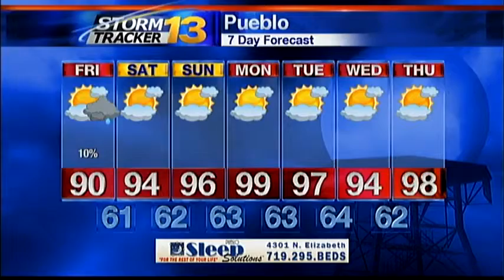Jay's Thursday Forecast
Tracking a few scattered showers, with another chance tomorrow... but as a whole, it should be much quieter than it has been.